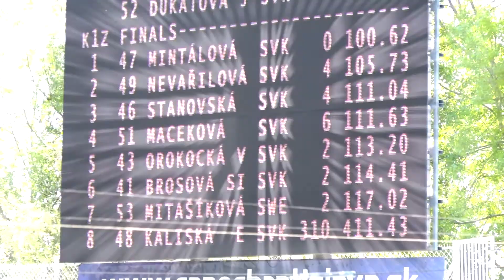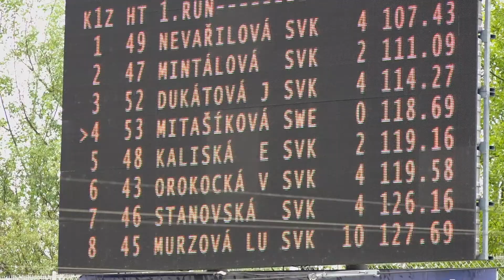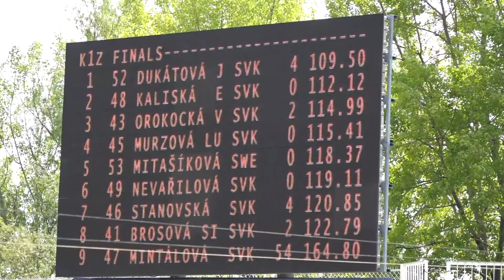Soňa Stanovská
Čunovo 5.-6.máj 2017 zostrih